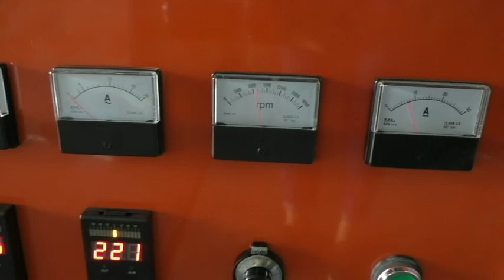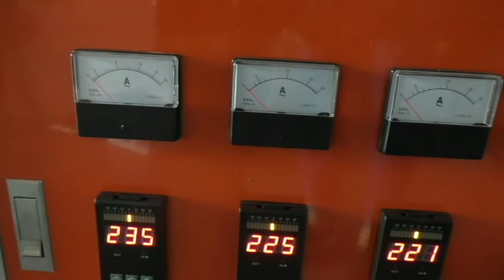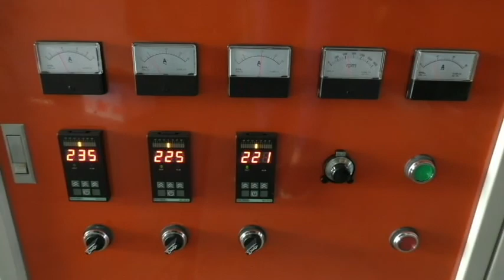PP Straw Extruding Machine V-TY-50M (2-Nozzle)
PP Straw Extruding Machine
Model: V-TY-50M (2-Nozzle)
with Cooling Tank and Auto Cutter
with Auto Loader + Vacuum Hopper